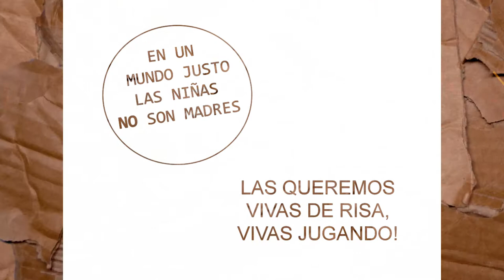¡CUENTO! que con señas nos enseña.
"El Ase" Colectivo Cultural, nos propone ver este cuento en lenguaje de señas, y tienen por objetivo el desarrollo de INFANCIAS LIBRES, RESPETO POR LAS IDENTIDADES Y LAS DIVERSIDADES DE GÉNERO.
Invitamos a mirarlo, compartilo, difundirlo y sumarte al proyecto del ASE que es impulsado con amor y respeto
Producido y realizado por:
El Ase Espacio Cultural + Biblioteca popular "GregoriaTapia"
Azul, prov Bs As
Para colaborar con este sueño te pasamos nuestros contactos

ARGENTINA | Buenos Aires | 2020